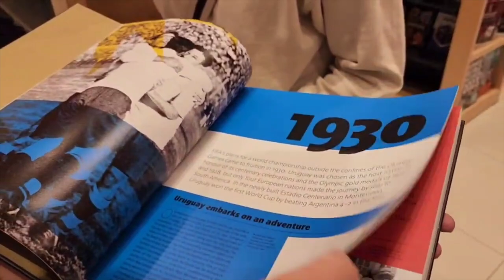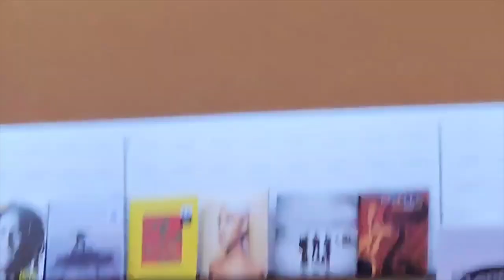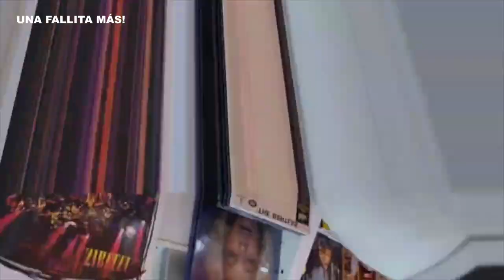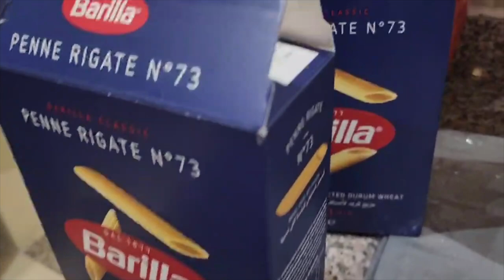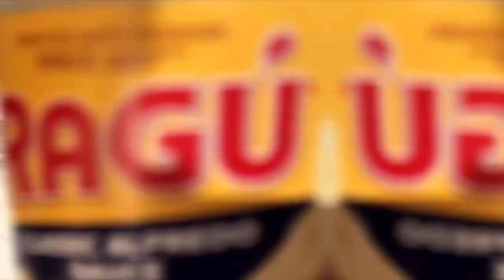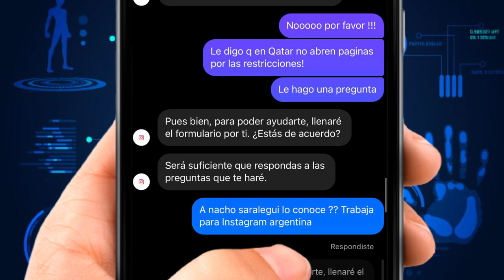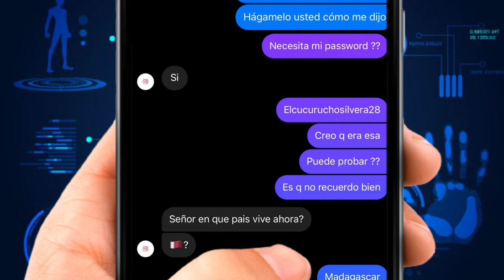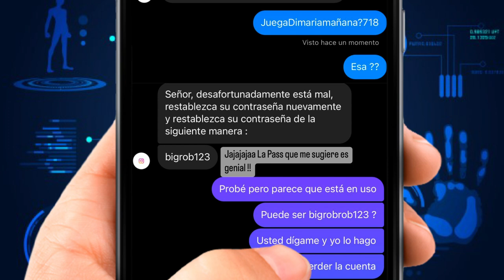DÍA DE PREOCUPACIÓN EN QATAR vlog #19